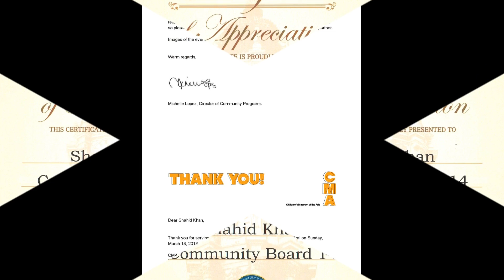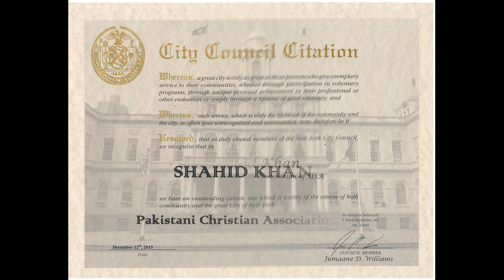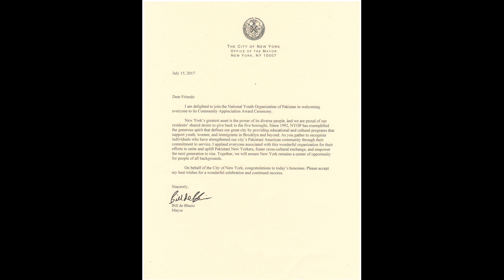A Proud PAKISTANI-AMERICAN فخرِپالستان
Certificate course in New York University, Kean University, Columbia University, Austin University Texas , NFL University Maryland.

New York City Council. New York State Assembly, New York State Senator, NY Public Advocate, NYC comptroller, Mayor of New York. Congresswomen NY.